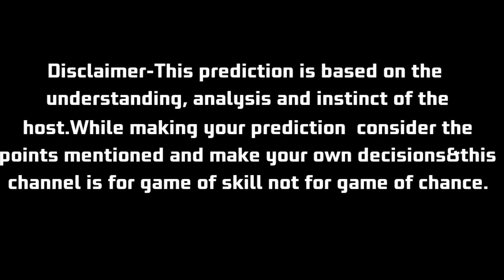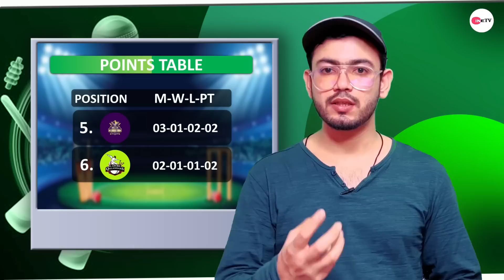PSL 2023-Quetta Gladitors vs Lahore Qalander | 10th Match Prediction | Preview | Fantasy Team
USE MY CODE👉 INETV